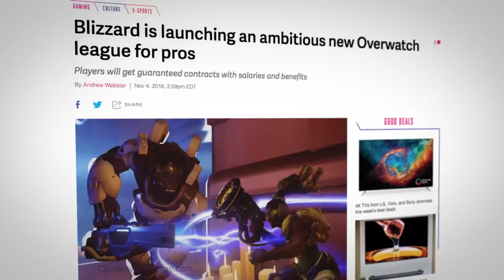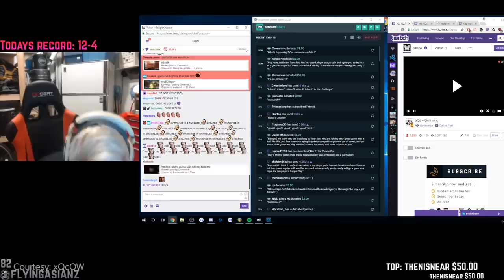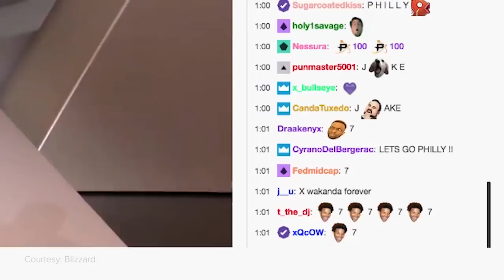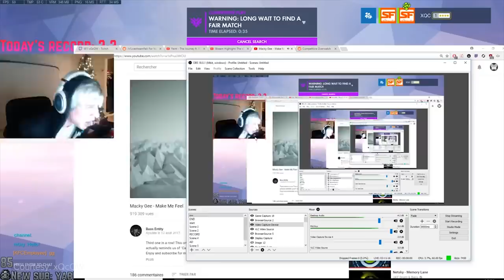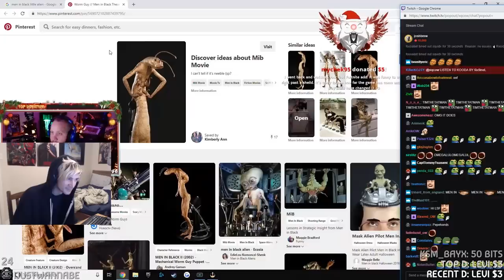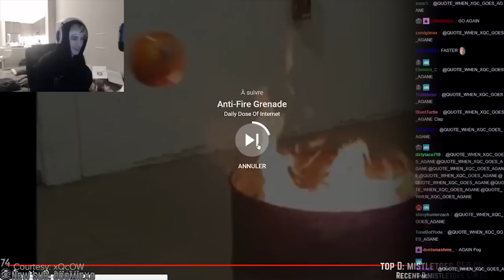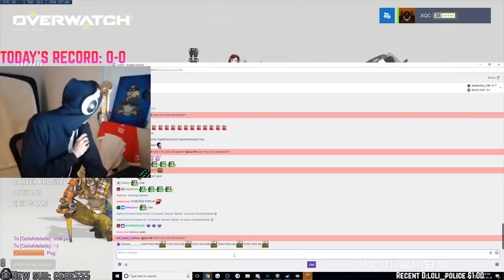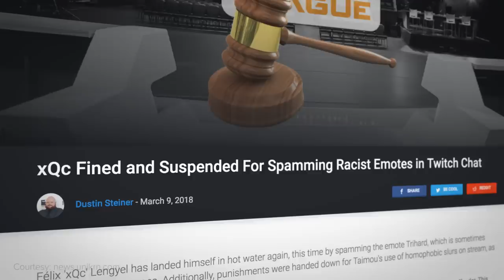The Story Of xQc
Meet xQc, one of the Overwatch League’s best tank players. But he just couldn’t keep his professional career together.

He’s a product of the internet age, a kid who became famous online.

And then all at once, he was thrust into a professional world. A clean cut, franchised professional league where he had to be on his best behaviour. Lock away his wild side and put on a show for the fans.

But that just wasn’t meant to be. This is his story.

Written by:  Keith Capstick (@KeithCapstick)
Edited by: Matt Massey
Narrated by: Colin McNeil (@McNeilColin)
Graphics and Animations by: Diego Bernal (@diegomographics)
Production Assistant by: Brendan Fahey (@Drillbit_)